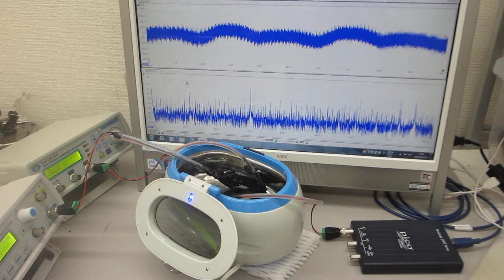超音波洗浄器による、メガヘルツの超音波発振制御実験（超音波システム研究所）